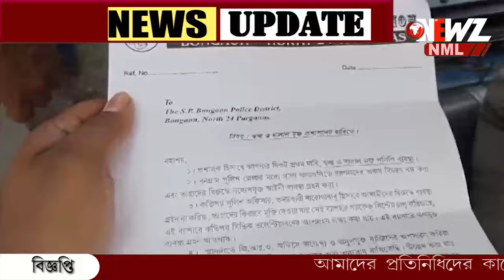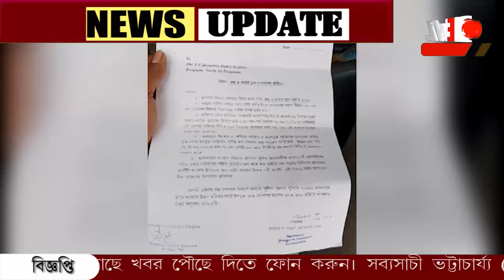'থানায় দালাল চক্র সক্রিয়' অভিযোগে বনগাঁ পুলিশ সুপারের কাছে স্মারকলিপি আইনজীবীদের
'বিভিন্ন থানায় দালাল চক্র সক্রিয়' অভিযোগে সরব আইনজীবীদের একাংশ। জেলা পুলিশ সুপারের কাছে স্মারকলিপি। কর্মসূচির বিরোধিতা আইনজীবীদের অপর সংগঠনের।